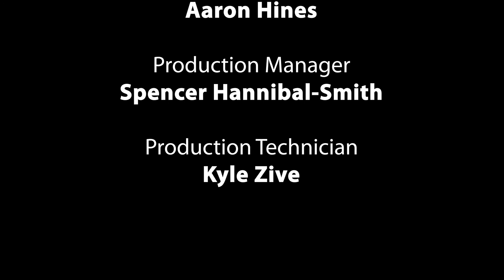Billinghurst Advanced & Beginning Orchestras - Performing Jingle Bells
Billinghurst Advanced & Beginning Orchestras, Caryn Neidhold - Director, performing Jingle Bells, arr. C.E. Wiegand via Our Virtual Ensemble powered by GPG Music.